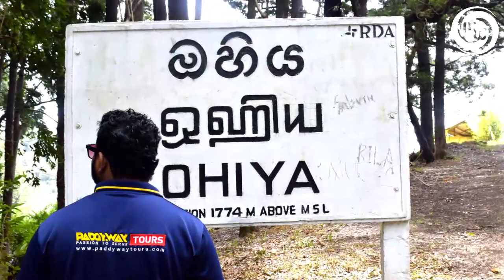OHIYA, SRI LANKA - A QUIANT HAMLET IN ISLAND OHIYA NINEARCHES BRIDGE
OHIYA SRI LANKA A QUIANT HAMLET OHIYA NINE ARCHES BRIDGE